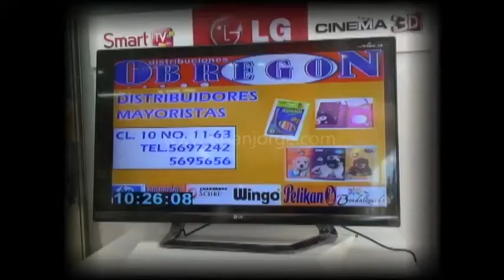ASÍ NO ES - 19 DE DICIEMBRE DEL 2013